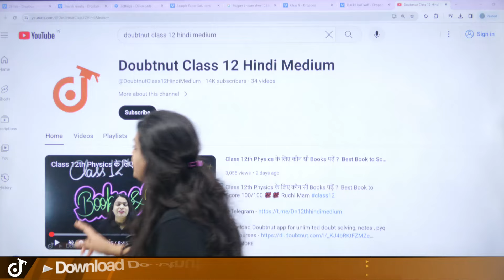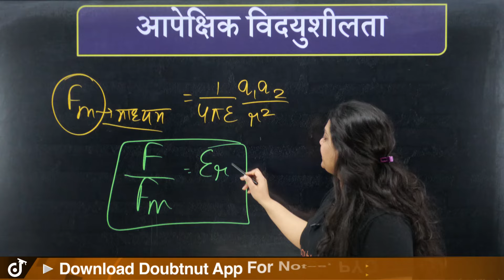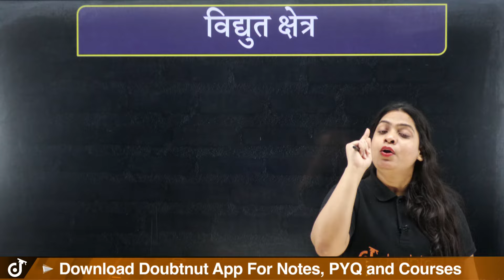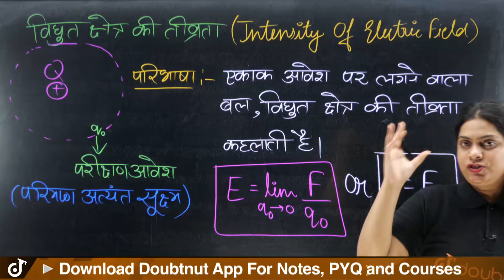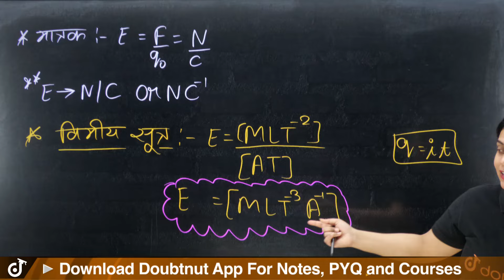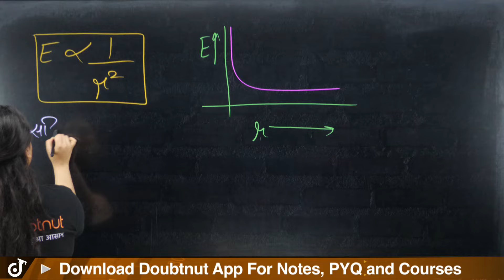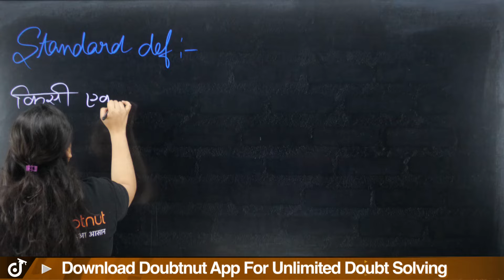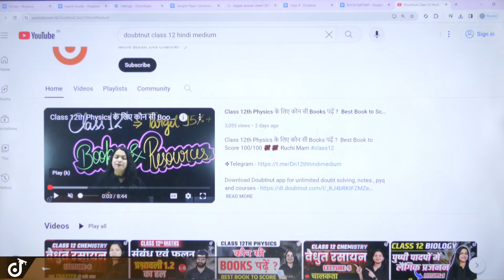विद्युत क्षेत्र - विद्युत आवेश और क्षेत्र L - 5 Class 12 Physics Electric Charge And Field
📌Chapters:
00:00 - introduction

👉 Have Any Query? Ask Us.